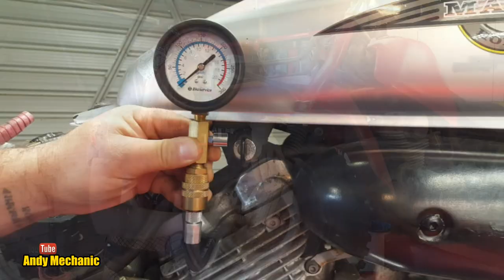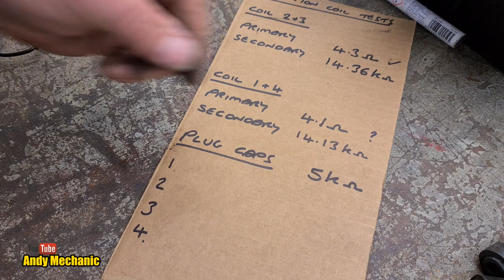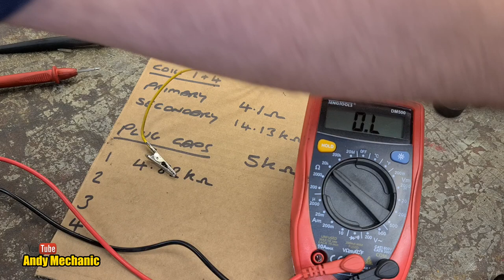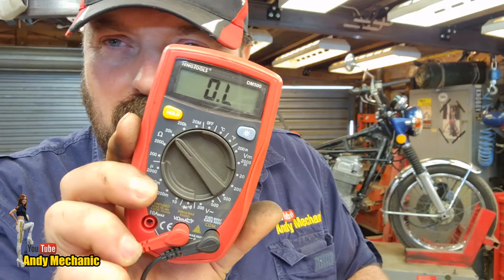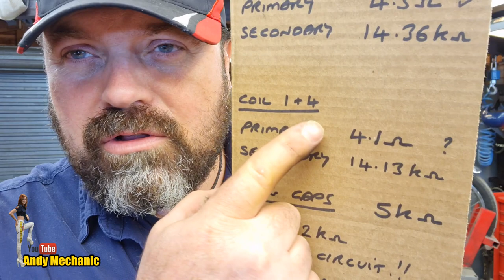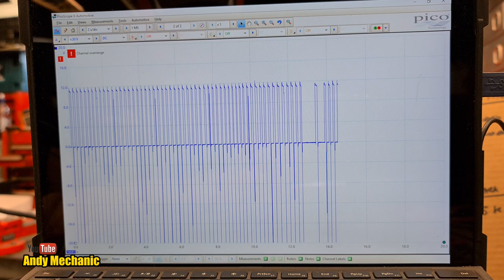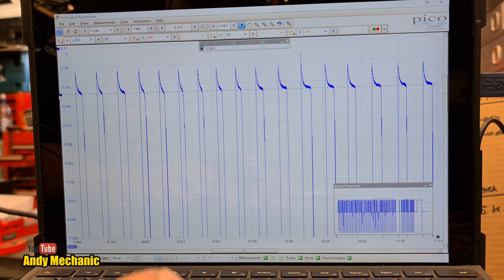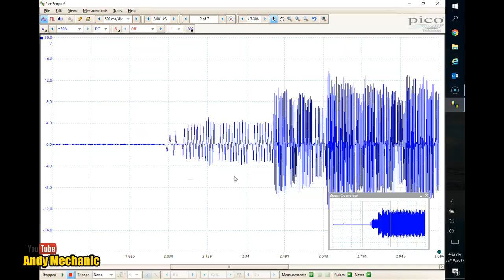Honda CB750 K2 - ignition system - a closer look Ep.4 #1472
Previously we discovered a weak spark on pretty much all 4 cylinders so it's time to inspect/test each component that makes up the ignition system in this classic Honda.

In this video we perform resistance checks on the Primary & Secondary windings of the ignition coils, inspect & test the plug caps & take a closer look at the ignition points too...

I'll be covering more on the ignition testing & repair in future Episodes on this Series of videos...

Andy

Also, if you’re keen to get an embroidered work shirt or jacket then visit:

Both Zazzle & UniformNZ can ship to anywhere in the World so if you are far far away then just email them for a quote.

If you'd like to send something through by post - a letter to be read out in the 'Mail Call' videos or maybe a parcel containing a surprise for your favorite Tool Girl, maybe a new tool for us to use in a video or a YouTube channel sticker for the cabinet door or toolbox then you can send it here:

Andy Mechanic YouTube channel
Auckland
Post Code 1142
New Zealand

You'll be sure to get a shout out on one of the videos too!

Oh…and here’s Tool Girl Lilli’s web site, that’s right, Lilli has her very own web site! Damn….

Thanks for all your support, until next time...

Andy